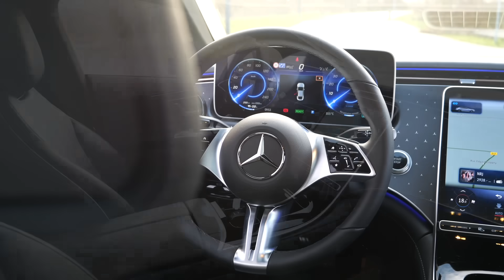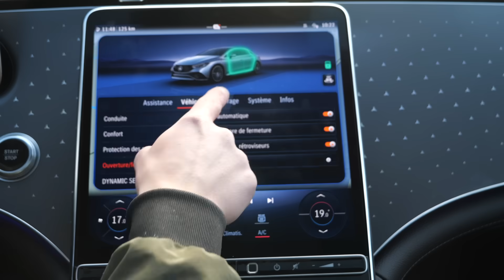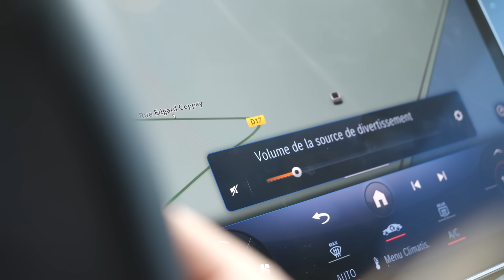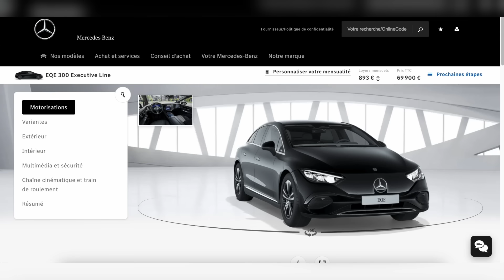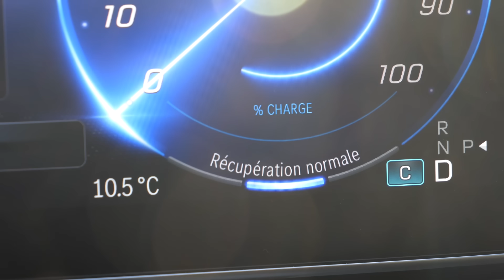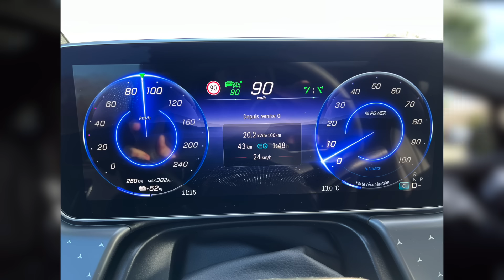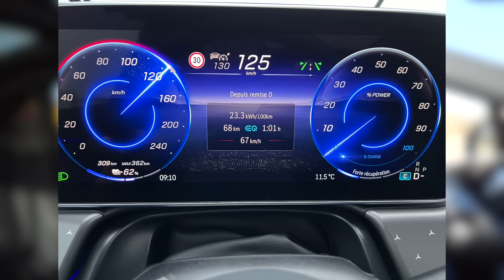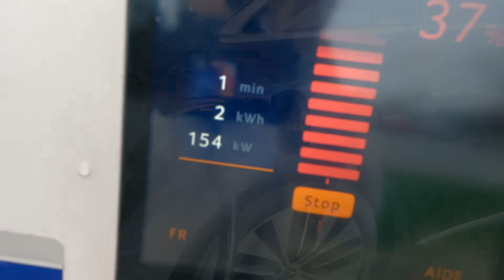Je teste une Mercedes électrique pour la premiere fois ! QUEL BILAN ? (EQE 300)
J'ai passé une semaine au volant de la Mercedes EQE !

C'est le moment de faire le bilan après cette semaine d'essai au volant de la version la plus efficiente de la Mercedes EQE. En effet, j'ai eu la chance d'avoir la version la plus efficiente de la gamme c'est-à-dire la version 300.

Cette version affiche plus de 600 km d'autonomie en cycle mixte WLTP. L'efficience de cette EQE a l'air sur le papier assez exceptionnelle.

J'ai voulu vérifier cela au travers d'un essai longue durée de la voiture i

Bref, on fait le point dans cette vidéo.

** Les bons pans **

(-30% sur le prix du kWh pour votre première charge et sans conditions de durée)

🔋 Bénéficiez de -20% sur tous les produits de la marque Allpowers avec le code "MaxBLD20"

*Je ne traite que les demandes commerciales exclusivement.